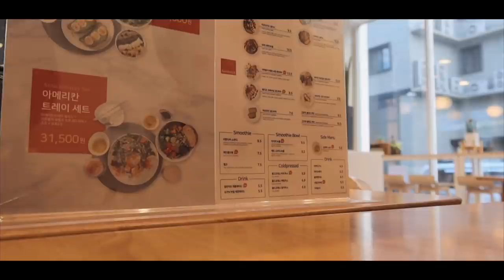투잡은 힘들어😇 억대 매출 쇼핑 라이브/미술학원 준비로 바빴던 한달 일상 모음집 | 마롱 MARONG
벌써 12월이라뇨,,ㅠ 믿기지 않아요….
11월에 화실 오픈 준비도 하고 처음으로 큰 라이브 방송을 해보기도 하고 바쁘게 살았는데 짧게 짧게 모았던 영상 클립들 브이로그로 가져와봤어요!
제 11월은 이 영상과 집콕 영상 으로 설명 끝이네요 ㅎ ㅏ ㅎ ㅏ…
허무하게 2020년이 지나가고 있지만 남은 12월 화실 정리에 몰두하며 마무리해볼게요.
여러분도 감기조심하시구 안전하고 편안한 연말 되시길 바라요💛

🍬정보
-박스탭
오늘의집
[에이블루] 박스탭 USB형

-지압슬리퍼
Cantos 스윙경혈 운동기능 다이어트 지압슬리퍼

-메이크업 수정 립
Huda beauty lip

오늘의집
[마이룸] 우산꽂이 스탠드형